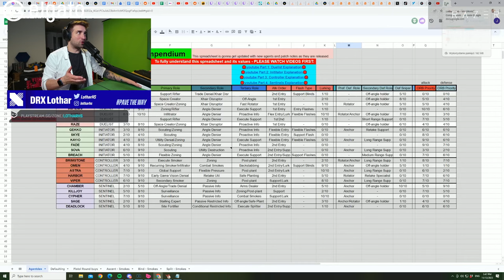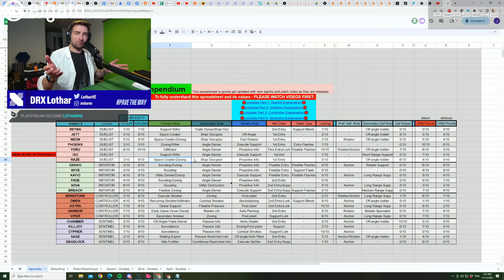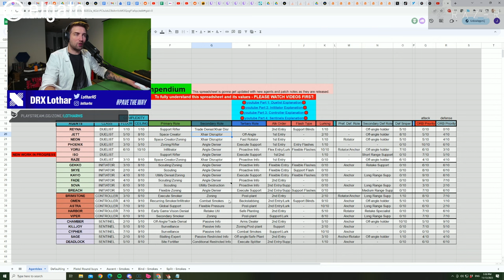VCT analyst reacts to "Are Dive Agents RUINING VALORANT?" by AnderzzTV // Lothar's Lab#96